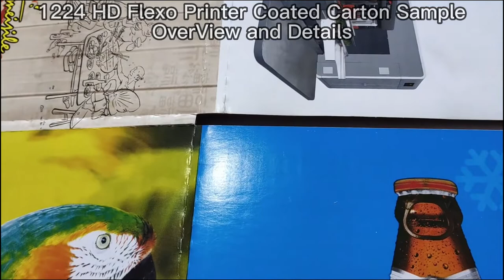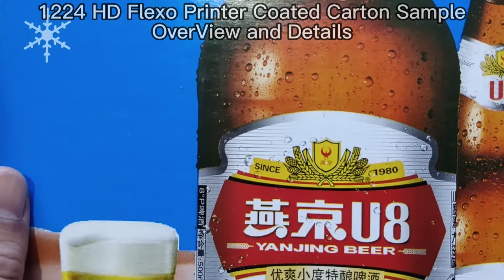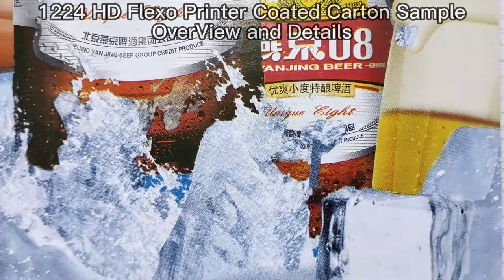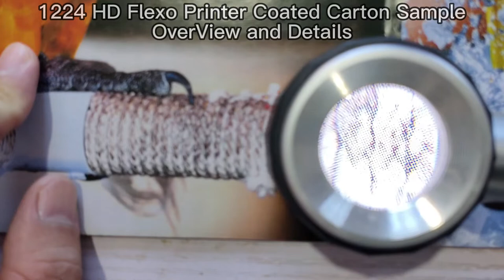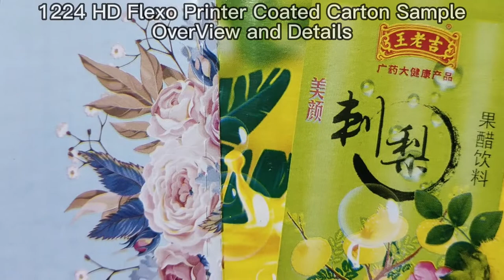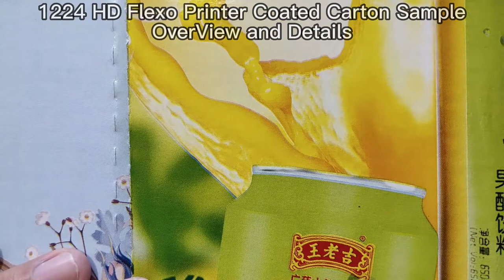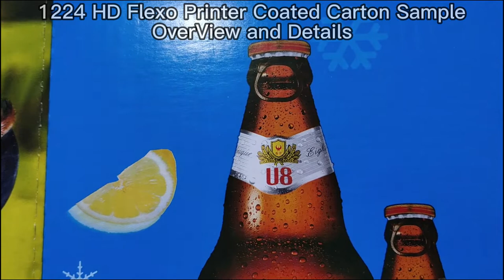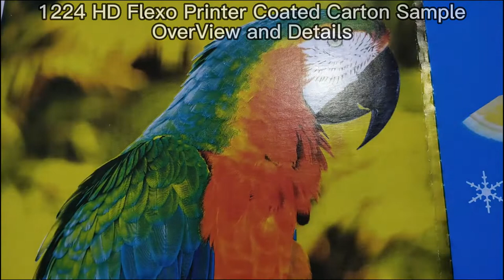1224 HD Flexo Printer Coated Carton Sample OverView and Details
1224 HD Flexo Printer Working Video for Coated Carton
1224 HD Flexo Printer Coated Carton Sample OverView and Details
High Graphics Rotary Die Cutter Samples